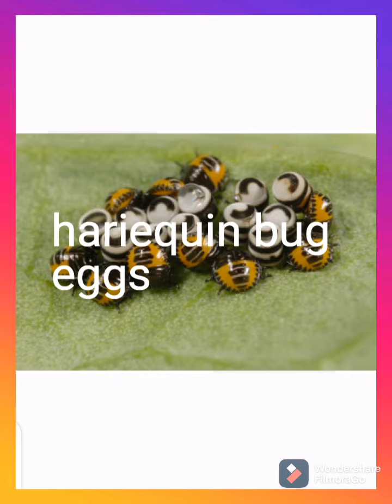top 10 unique eggs in the world part 2